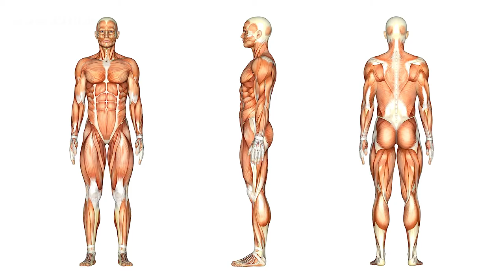Fly Jacks HIIT Workout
Fly Jacks elevate your heart rate and provide a full-body workout, the perfect warm up exercise for HIIT (especially if you are going to do some chest exercises such . You move all of your large muscle groups. Breathe deeply to engage your core so that you target your abdominal muscles as well. Fly Jacks are great for cardiovascular health and boosting your metabolism.It also has an advantage over jumping jacks because fly jacks engages and tones the chest. Fly jacks are a great warm up exercise.